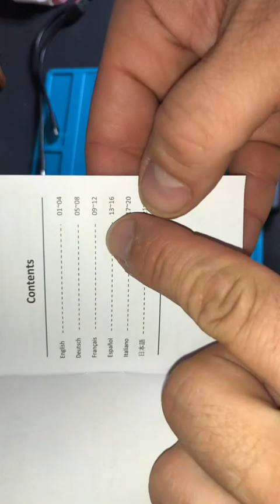VRURC Lot de 2 Batterie Externe 10000mAh, SUPER PACK DE 2 BATTERIE POWERBANK QUI FONCTIONNE BIEN 👍